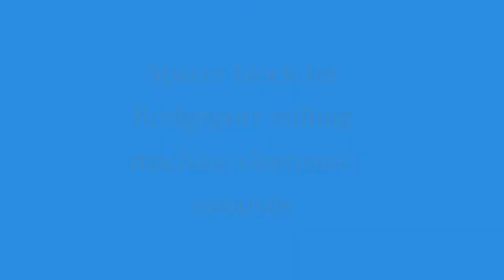Machining a Spacer Block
This is one of my first machining projects on my "new to me" Bridgeport Mill.  I've been slowly cleaning up the machine and recently got power to it via a variable frequency drive and now need to make a spacer block that will fit between the motor and the control box that I will be making for the mill.

This is a very primitive video and my machining techniques are quite poor so please be kind in the comments!  I am just learning and have very little tooling.